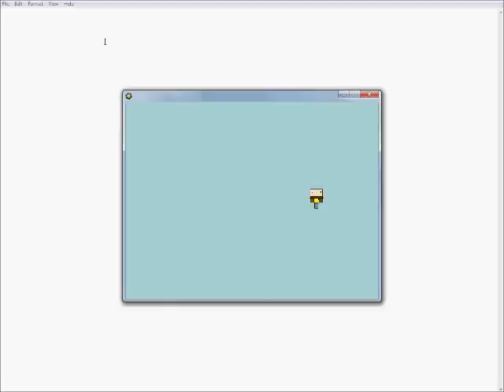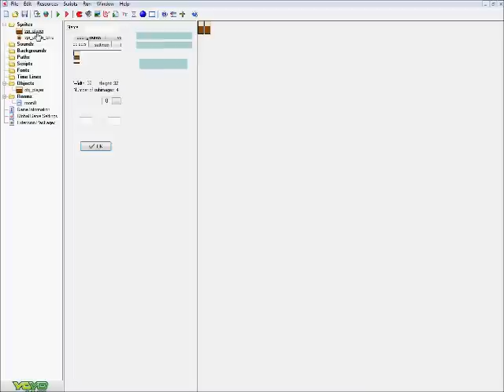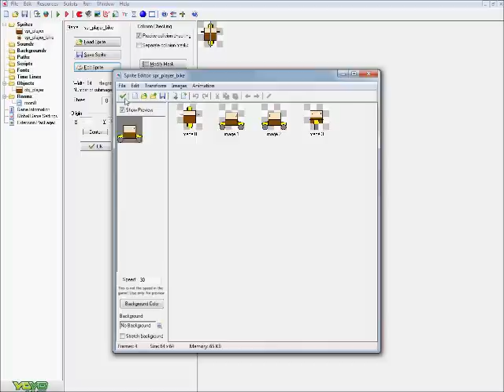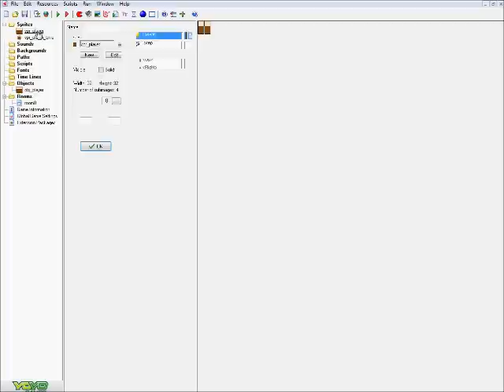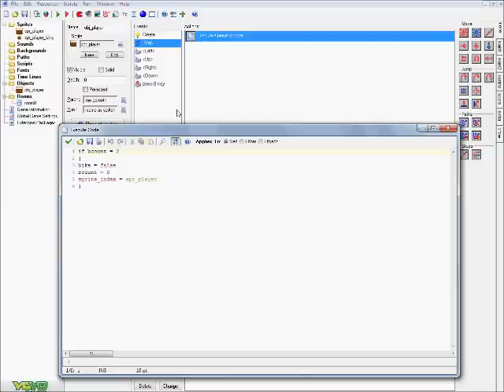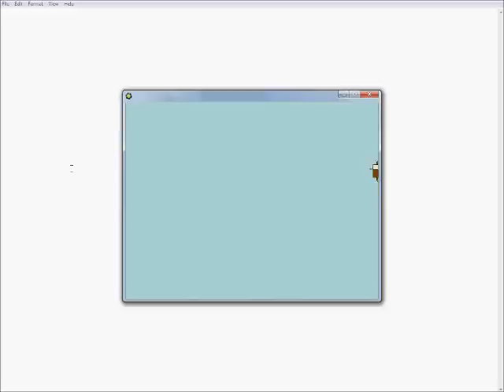Game Maker - Pokemon Bike Tutorial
Hey guys how's it goin? In tutorial I show how to make a simple Pokemon styled bike in Game Maker, enjoy ^)^